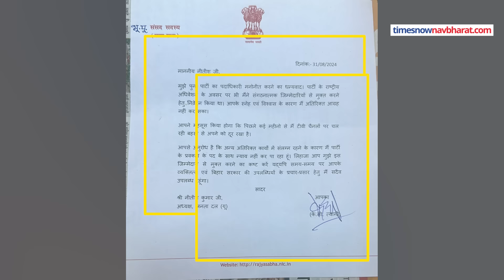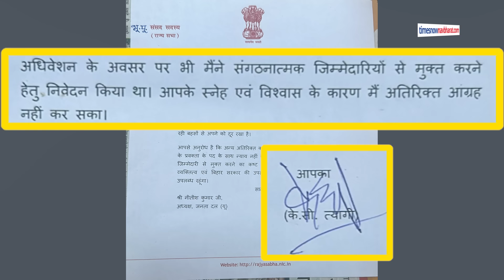KC Tyagi Resigned:क्या Rahul Gandhi का साथ देने की वजह से छोड़ना पड़ा JDU प्रवक्ता का पद?|Hindi News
KC Tyagi Resigned:क्या Rahul Gandhi का साथ देने की वजह से छोड़ना पड़ा JDU प्रवक्ता का पद? लंबे समय तक  Janta Dal (United) का चेहरा रहे और Bihar CM Nitish Kumar  के करीबी माने जाने वाले के सी त्यागी ने पार्टी के राष्ट्रीय प्रवक्ता पद से इस्तीफा दे दिया है.इस्तीफा देने के पीछ उन्होंने निजी कारणों का हवाला दिया है. पार्टी ने तत्काल उनकी  Rajiv Ranjan Prasad को पार्टी का नया राष्ट्रीय प्रवक्ता बनाया है.